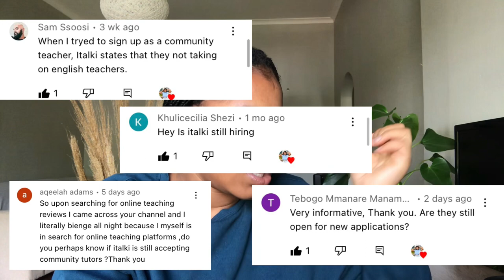Teaching English Online Q&A + My iTalki Introduction Video | Online ESL Teacher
Hello. Today’s video is a Online Teaching Q&A + My iTalki Introduction video.

FAQ

Xoxo 💋 Zuri

Musician: Rook1e